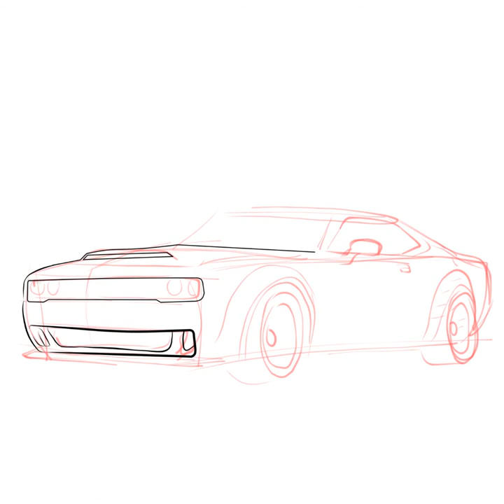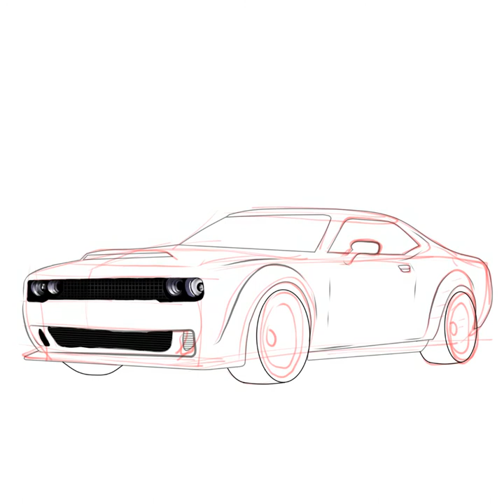Dodge Challenger Digital Art